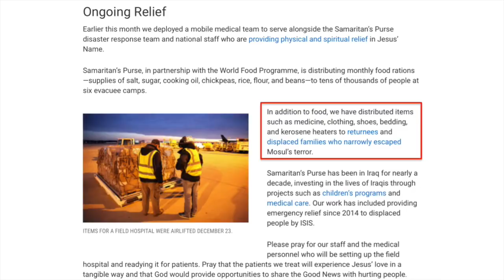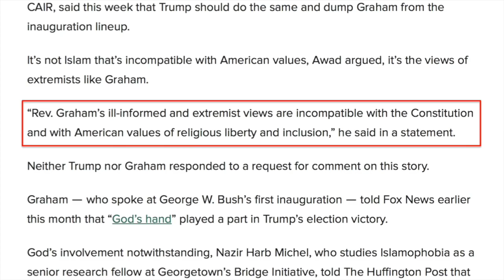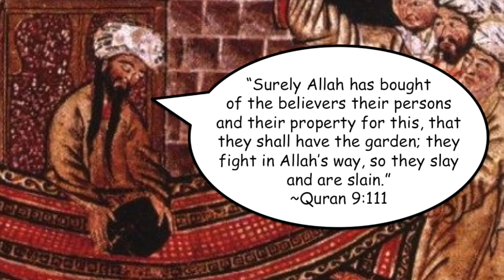Is Franklin Graham an Islamophobe A Response to CAIR and the Huffington Post